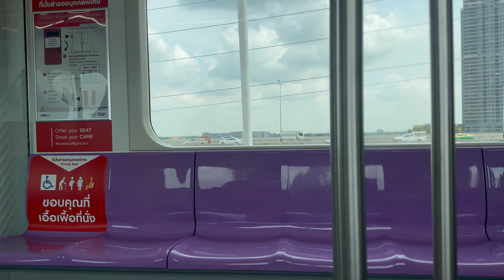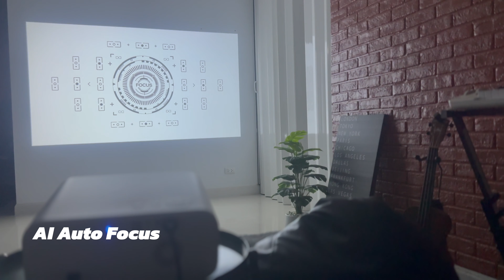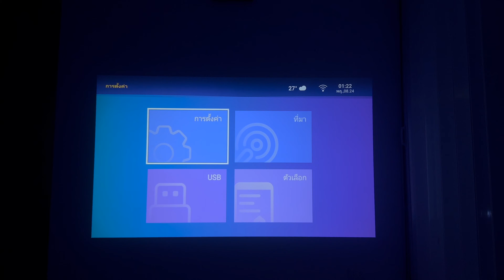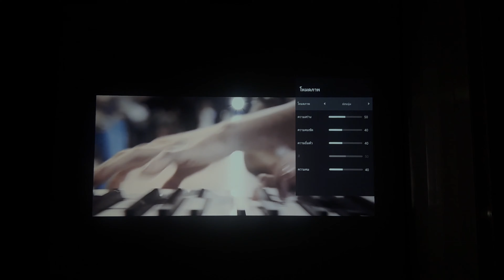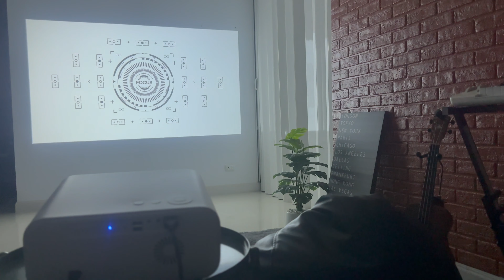รีวิว สุดยอดไอเทมฮีลใจ Wanbo X5 โปรเจคเตอร์อัจฉริยะ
หลังจากเหนื่อยล้าจากการทำงาน หรือจากการที่โลกเหวี่ยงแต่เรื่องแย่ๆมาใส่
มนุษย์ธรรมดาอย่าเราๆ ก็ต้องพักกันบ้าง เลยต้องหาตัวช่วยเจ๋งๆที่ฮีลใจเราได้
นั่นก็คือ โปรเจคเตอร์อัจฉริยะ Wanbo X5 ใช้งานง่ายที่สุดในสามโลก
แค่เสียบปลั๊ก - เปิด - ต่อ Wifi จบ หิ้วไปดูไหนก็ได้อีกด้วย
ที่บอกว่าอัจฉริยะก็เพราะว่าตัว Wanbo X5 มีฟังก์ชันเยอะมาก

Ai Auto Focus เพียง 3 วิ ภาพก็ชัด ไม่ต้องปรับเอง
ปรับภาพเบี้ยวสี่เหลี่ยมคางหมูได้ด้วย ดูได้ทุกมุมของบ้านเลย
ใช้ระบบ Android 9.0 โหลด APP มาดูได้อีกเพียบ
รองรับ Wifi 6 เรียบร้อย ดูฟินๆไม่มีสะดุด
เพิ่มความสว่างมากถึง 1,100 ANSI เปิดไฟห้องดูก็ยังชัดอ่ะ
มีขาตั้งให้ในตัวปรับได้ถึง 12 องศา เหมือนมีโรงหนังในบ้านเลย
ดูเพลินๆทั้งวันก็ไม่ร้อนเพราะมีพัดลมระบายอากาศ

แถมดีไซน์สวยน่ารักมินิมอลสุดๆ ฟังก์ชันครบๆแบบนี้ ราคาจบที่ 8,990 บาท !!

ช่องทางการจัดจำหน่ายตามนี้เลย !!